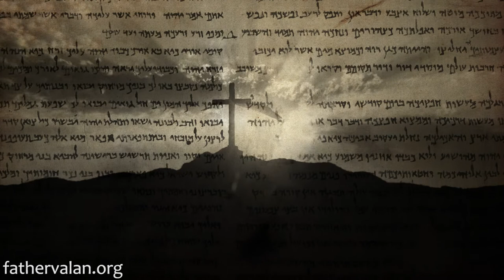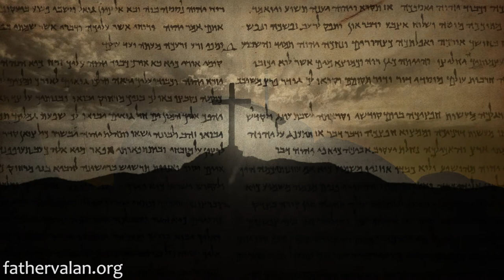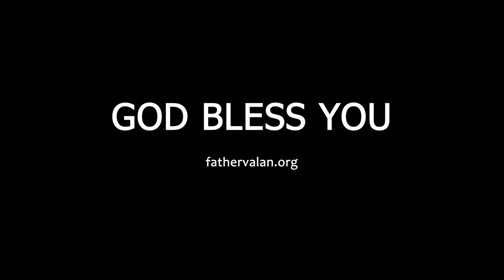Homily - The Feast of Pentecost (Year A)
Our sins always affect our relationship with God. While our relationship with God is secure through faith in Jesus Christ, being unwilling to acknowledge our sins before God and perhaps to confess it to someone else can hinder our relationship with God and effectively bar the work of the Holy Spirit in our lives.